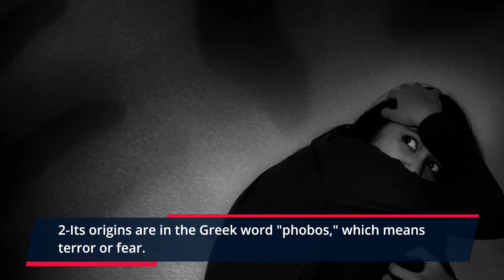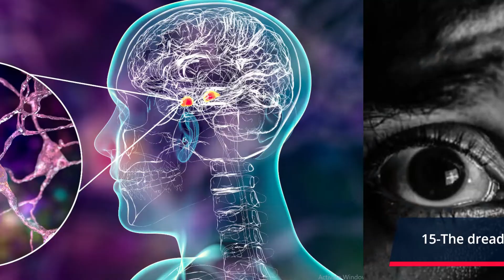Strange Phobias Facts You Didn't Know Existed